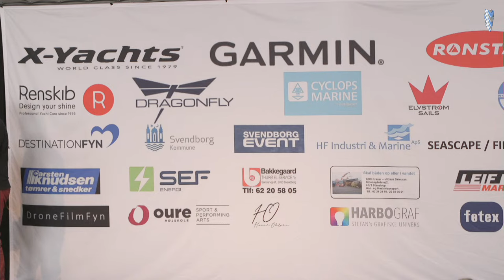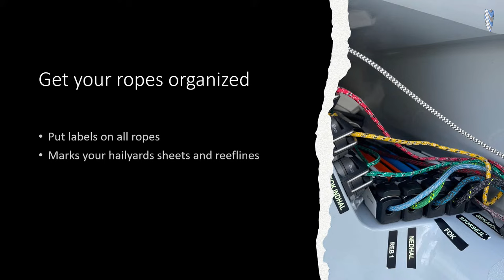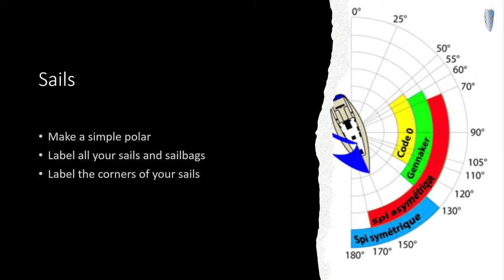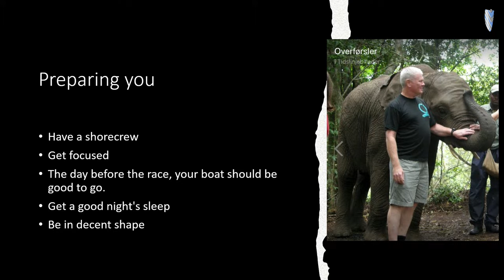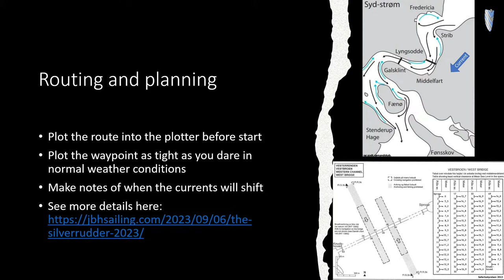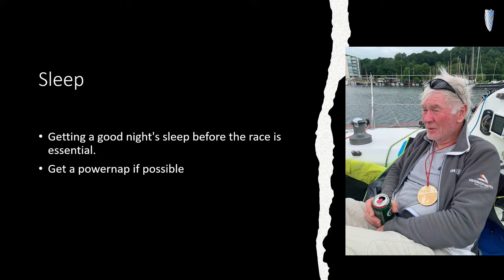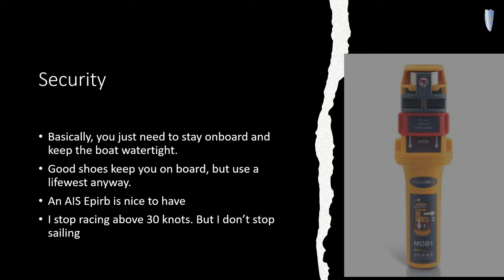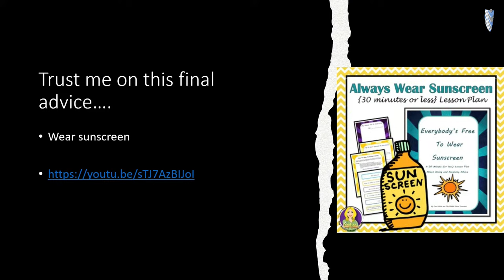‘How to perform well and avoid making mistakes at the SILVERRUDDER’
Presentation by legendary Danish singlehanded sailor and SILVERRUDDER recordholder Jan B. Hansen